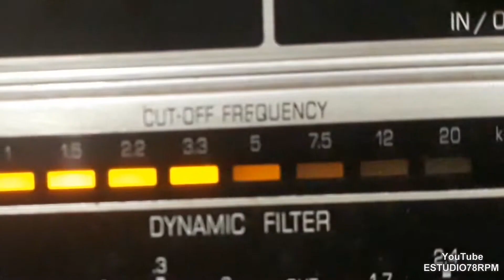SILVANA - O QUE SERÁ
O QUE SERÁ - BALADA de GOMES CARDIM com SILVANA e ORQUESTRA. Disco COPACABANA Nº 6.540. Matriz M-3677. Tamanho 25cm. Lançado em 1963. * Silvana chama-se Terezinha de Almeida Maciel.